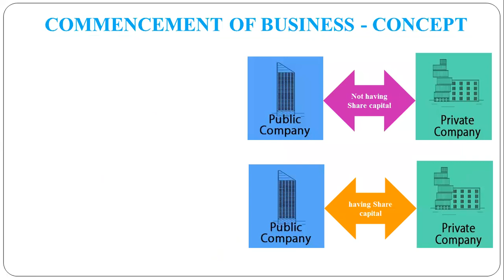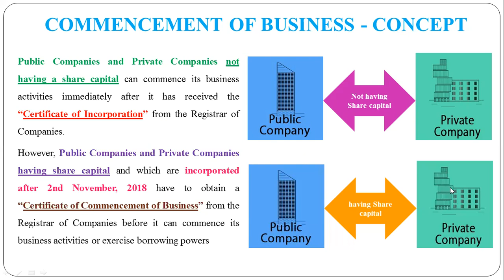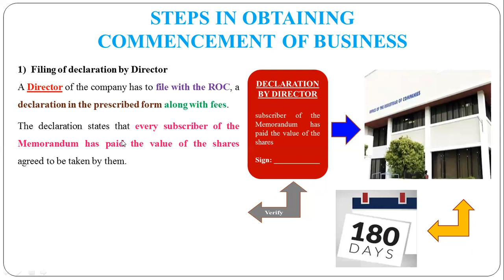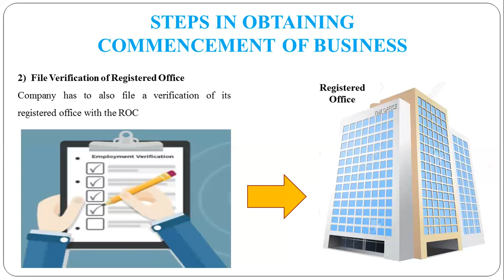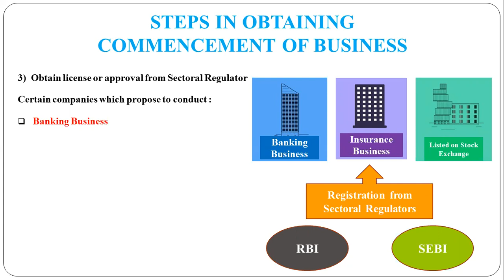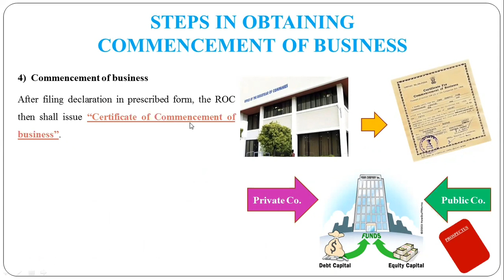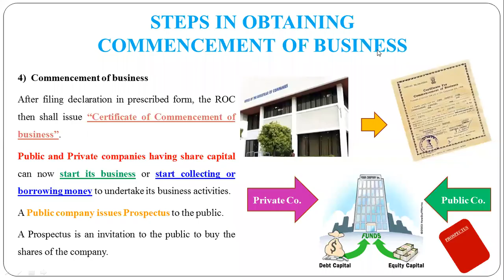22 - Stages in Commencement of a Business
Stages in Commencement of a Business